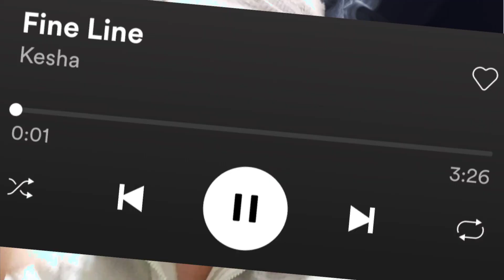Kesha - Fine Line / Eat the Acid (first time listen & some boring reaction)